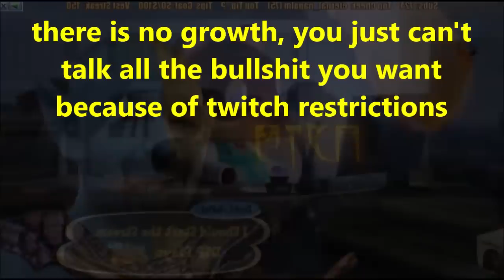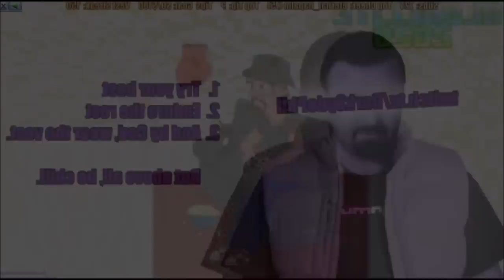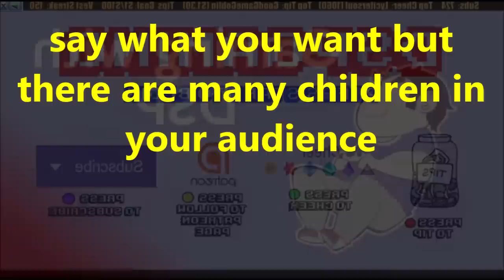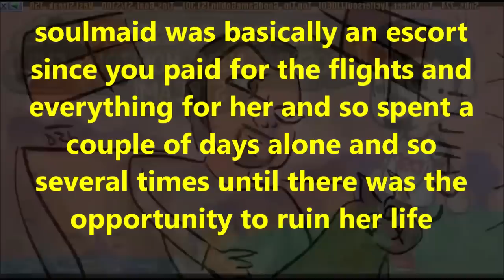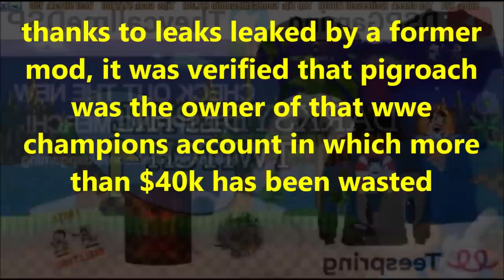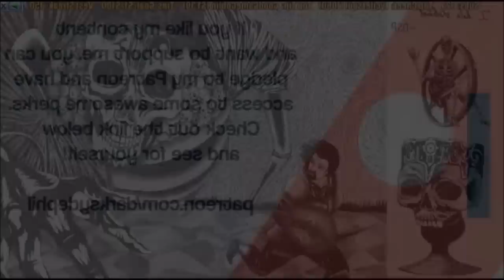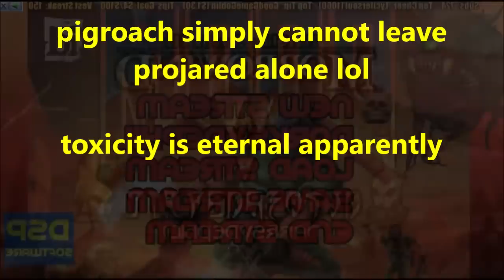DsP--detractors will never leave-|-the craziest conspiracy theory-|-more crocodile tears